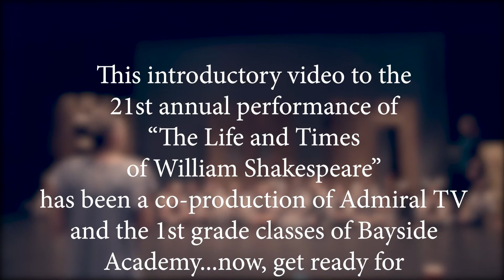Shakespeare Intro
A co-production of Admiral TV and the 1st grade classes at Bayside Academy, Daphne, Alabama.

The 10:301a.m. performance on April 18 will be streamed live at...
and then archived at that same link for future viewing.